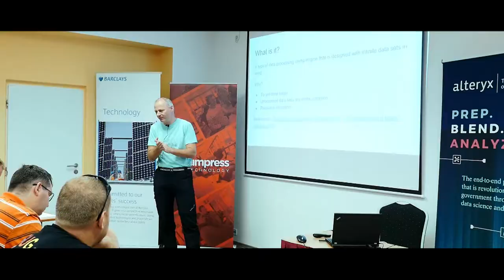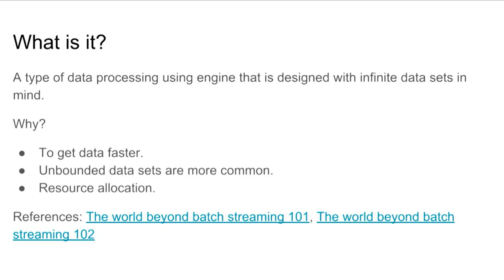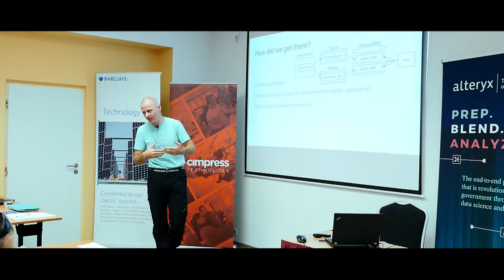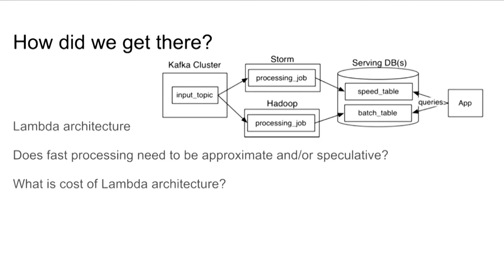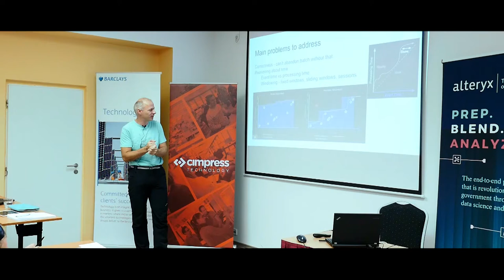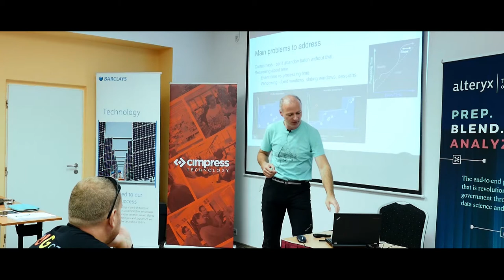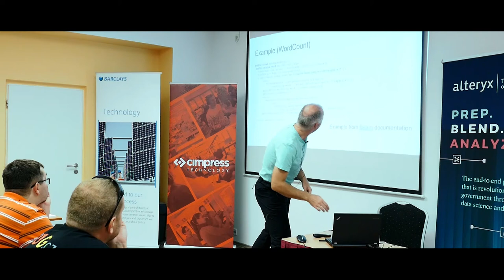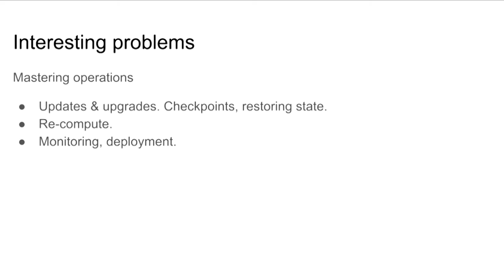Radim Kubacki Streaming data processing